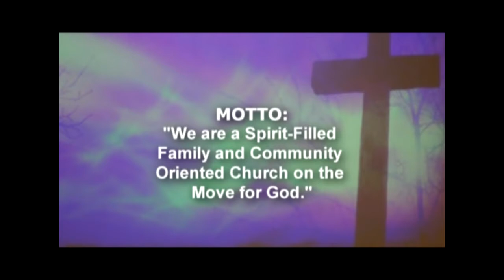BETHEL BAPTIST CHURCH-TUSKEGEE, MAY 30, 2021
Pastor Kenneth G. Jones holds open and virtual Sunday Morning Services.